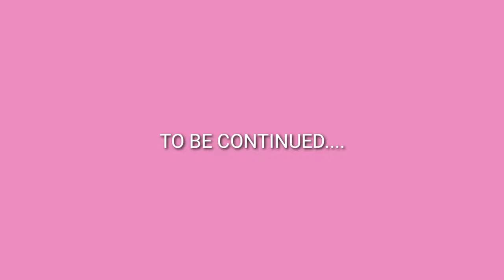Eat It or Wear It Challenge | Ft. Roshni Mukherjee | Make Life Beautiful